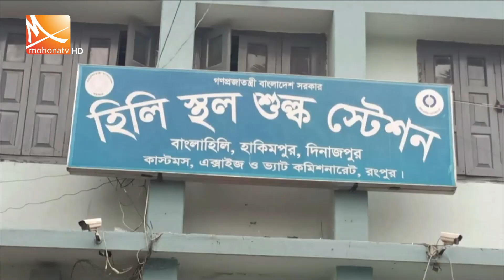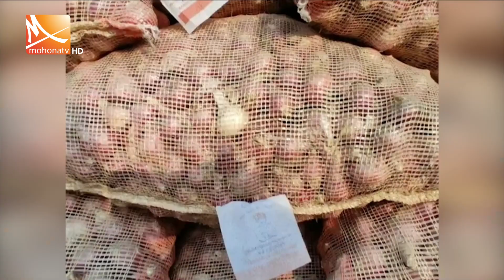ভারত বাড়তি রপ্তানি শুল্ক আরোপ করায় দিনাজপুরের হিলি স্থলবন্দরে কমেছে পেঁয়াজ আমদানি | Mohona Tv